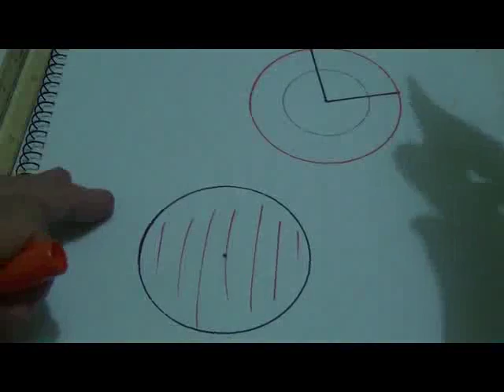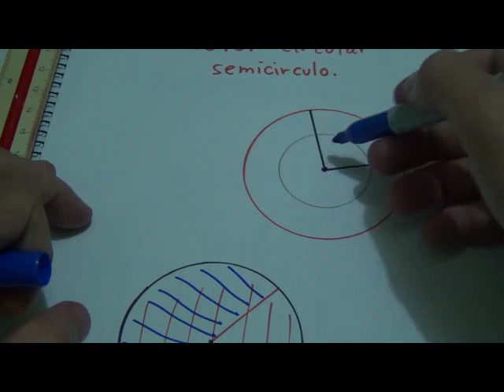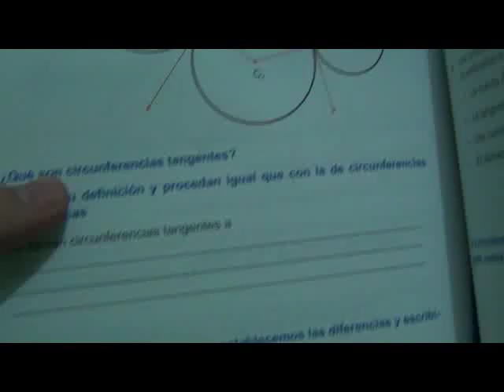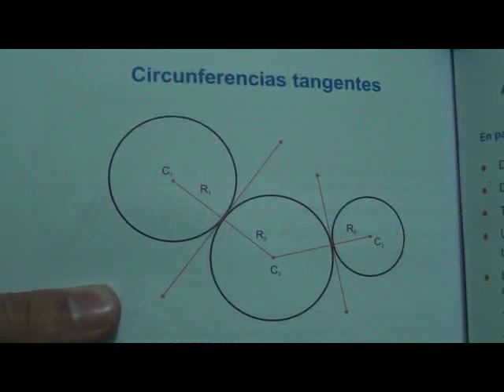Uso del Transportador Geometría - Sector Circular - Uso del Semicirculo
Sector Cricular uso del Semicirculo, en la construcción de círculos, video de matemática básica recomendado para niños de 4to y 5 grado.